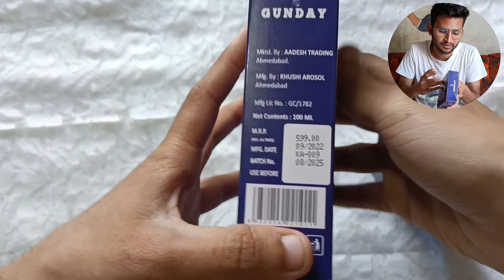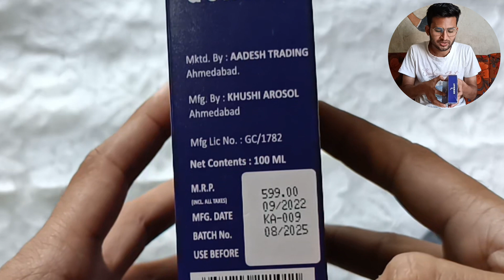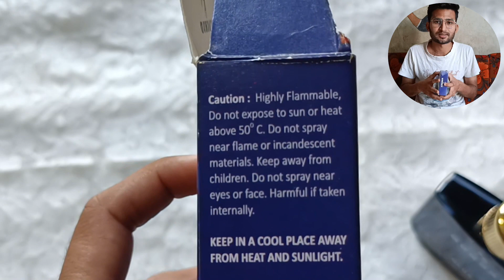Best Perfumes for men (hindi) | Best for College students | Rohit kindra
Note 1: This is not a paid promotion video by any chance, i have bought this product for myself to use and to making review on it,,👍✅,, Best & Budget Perfume For men

so guys theme of the content included the General review of product on basis of own experience, it enhances your body odour so much in mild smell, which is not very high tone not also very low, but Balanced, Not so hard no so soft, this is not a promotion video by any chance, am personally using it.and whatever sayed in video is only my experience to this product that's all,,,

Hello guys, This is Rohit here, if you are new then watch my more videos, and if you find something usefull on my videos, then you can subscribe the channel if you feel it good,,,

Any content / Claims / credits / kindly contact on my mail before taking any actions, Thank you.

( more active on insta)

Main Contain of video : -

1) Genral info of products Gunday EDP Perfume.
2) Some important precautions about How to use it.
3) includes basic details of Perfume

& lastly guys the main purpose of video is to help anyone in the world who wants to know something about this. may b am not like professionals, am new, there is lot to learn, am still learning,,
hope you like my video, may it helps you for your requirement,